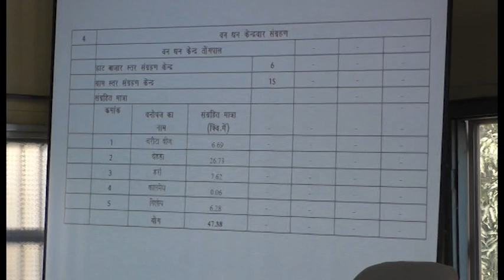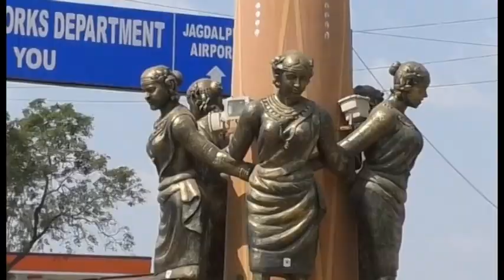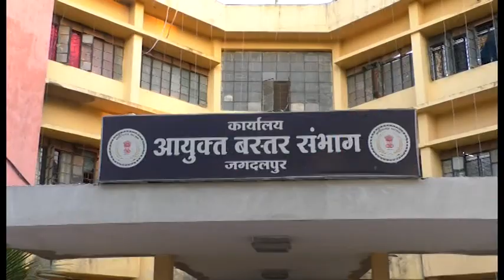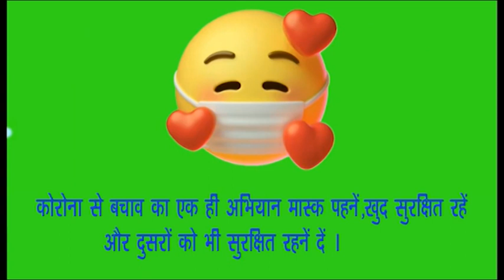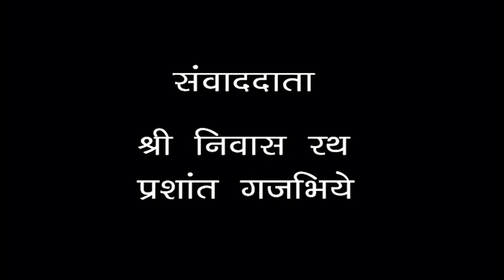BASTAR KI BAAT NEWS 22 JAN 2021